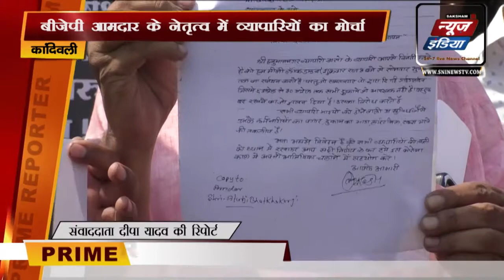Atul Bhatkhalkar : KANDIVALI समता नगर पुलिस स्टेशन पहुँचा व्यापारियों का मोर्चा | SNI NEWS